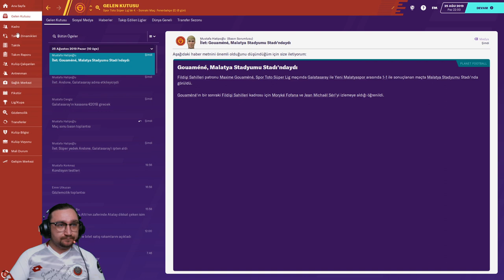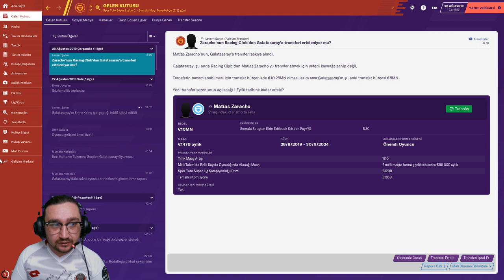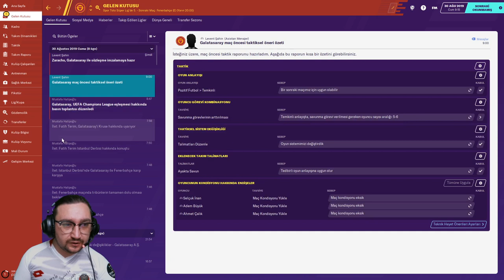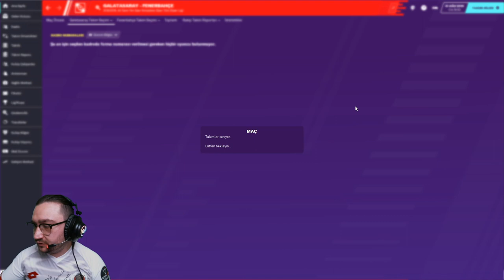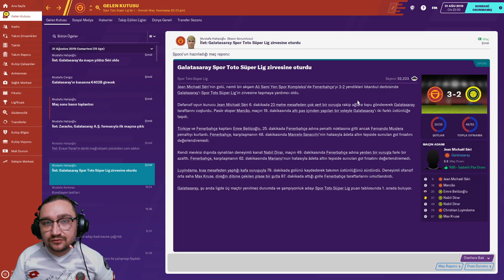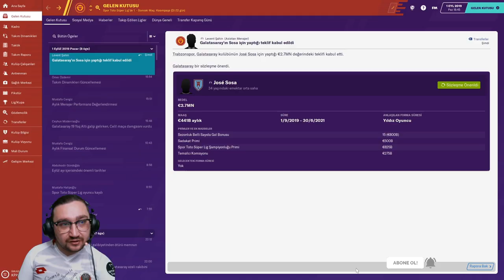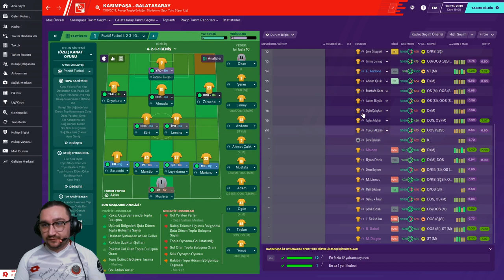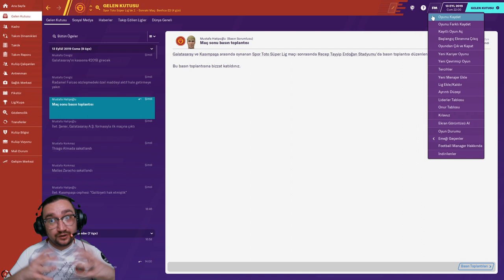Football Manager 2020 Galatasaray Kariyer Bölüm.6 Fenerbahçe ile maç oynadık matias zaracho transfer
Football Manager 2020 Galatasaray Kariyer Bölüm.6 Galatasaray Fenerbahçe maçı oynadık ! Kazandık mı ! kasımpaşa ile oynadık kazandık mı ! matias zaracho yu sosa yı transfer ettik !! hepsi bu videoda !